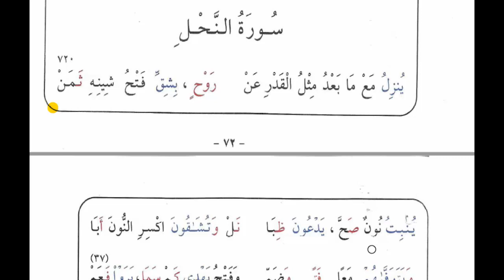تحفيظ طيبة النشر بالوصل من بيت 715